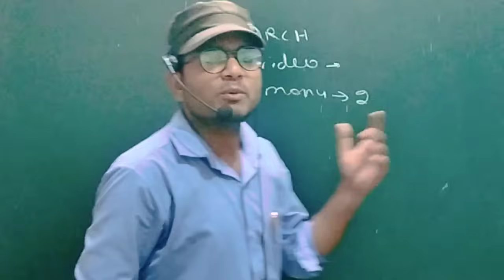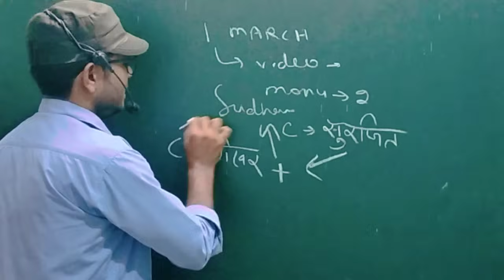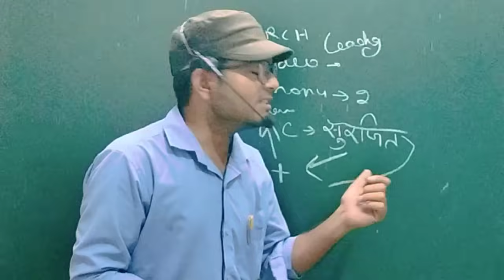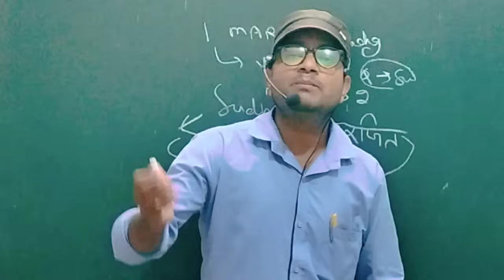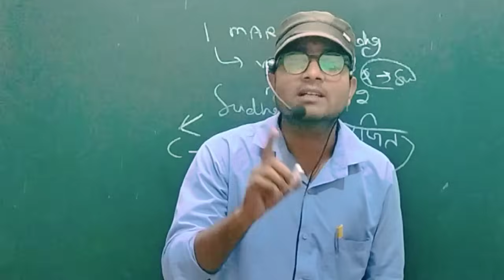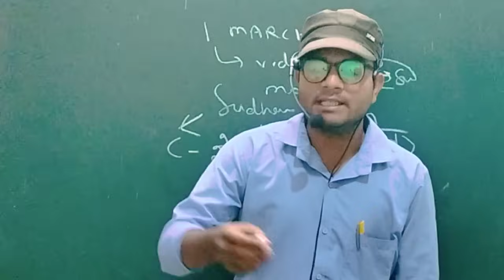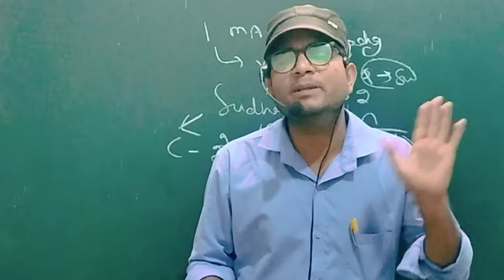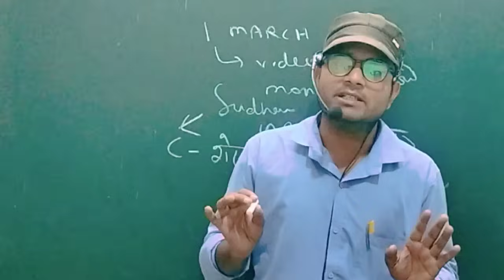Btsc Anm मे क्वालीफाई को हरवाने के लिए चला गया चाल | सुप्रीम कोर्ट केस कि कहानी | Btsc Anm 10709